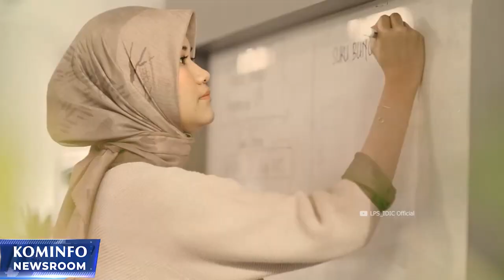Laporan KSSK, Sistem Keuangan Indonesia Stabil | Kominfo Newsroom 1/2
1. Kemenkeu Rancang Program Student Loan untuk Mahasiswa

2. Laporan KSSK, Sistem Keuangan Indonesia Stabil

3. LPS Tetapkan Suku Bunga Penjaminan di Level 4,25 Persen

4. Kementan RI Dorong Pengembangan Food Estate Partisipatif di Sumedang

Selamat Menyaksikan!
Salam Sehat!